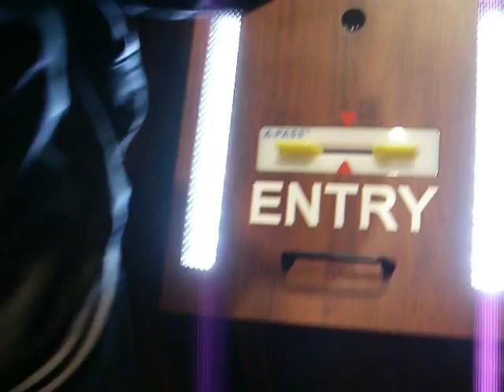Queen Victoria in the fog with Nat King Cole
After shooting the bow, I thought I'd grab one more nice clip of the Queen Victoria while she was docked in fog during her maiden voyage. Here the ship's loud speakers play Nat King Cole.